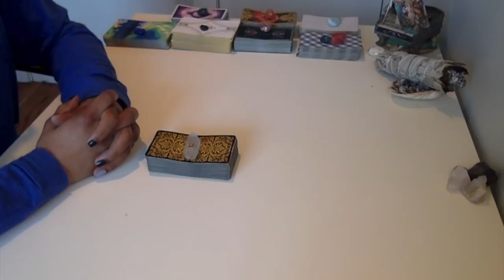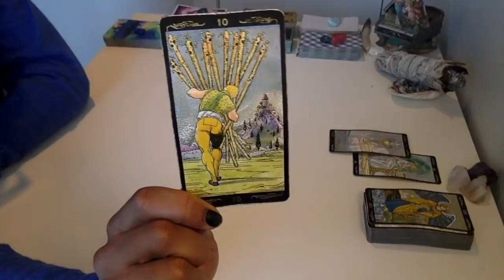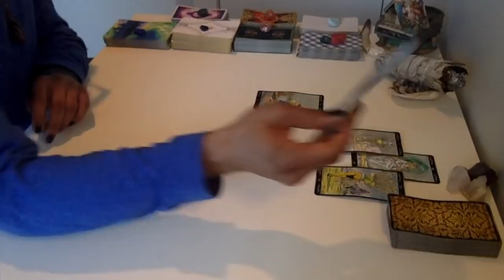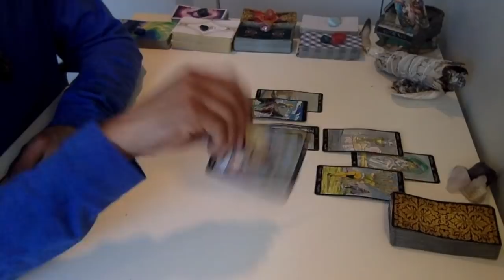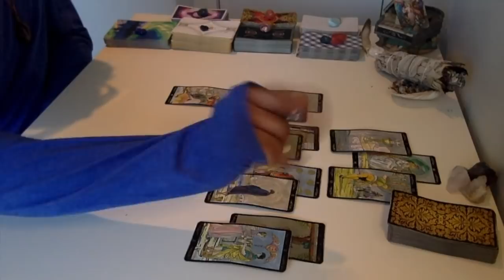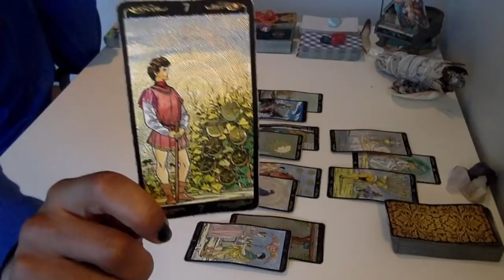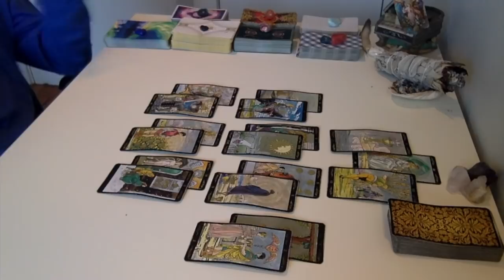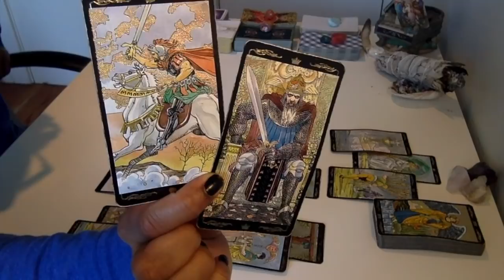Aquarius - It's Time To Release Those Burdens - January '19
Live Readings:
30 min - $75
60 min - $150